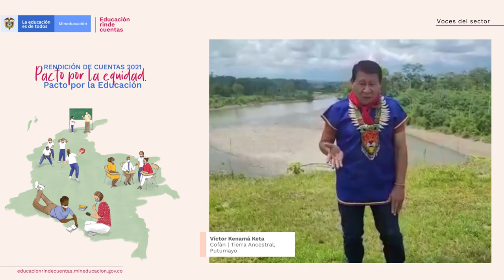10. Voces Indígenas Cofán| Tierra Ancestral, Putumayo- Educación rinde cuentas